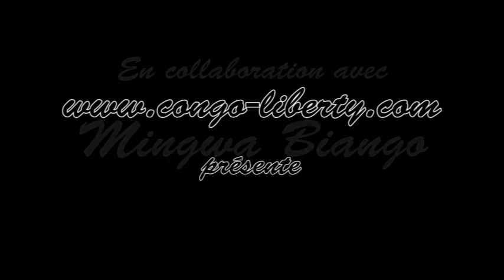INTERVIEW DE HENRI-BLAISE NZONZA SUR LE SCRUTIN PRESIDENTIEL DU 20 MARS 2016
Henri-Blaise NZONZA est membre du MCDDI et président de l'association des amis de Parfait KOLELAS (APAKO).
Dans cette interview accordée à congo-liberty.com , Henri-Blaise NZONZA apporte son soutien à Parfait KOLELAS, candidat au scrutin présidentiel du 20 mars 2016 au Congo-Brazzaville. Il parle du programme de son candidat et appelle les congolais a voté pour lui.